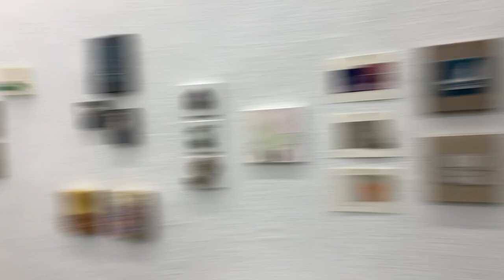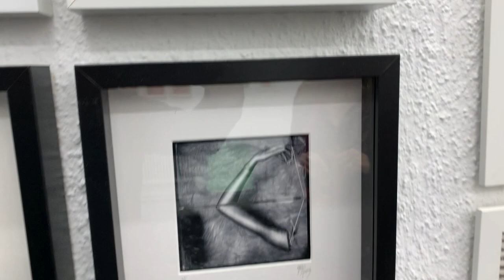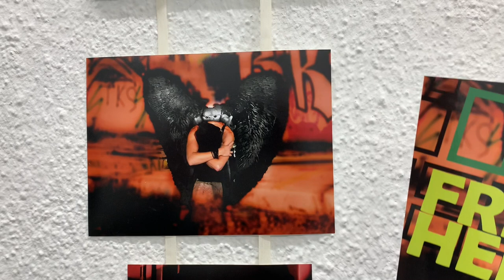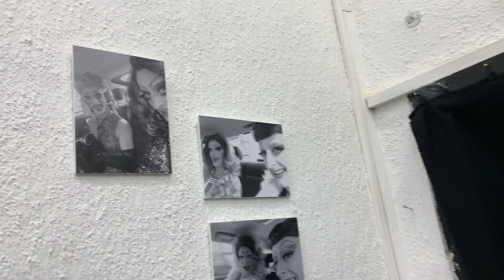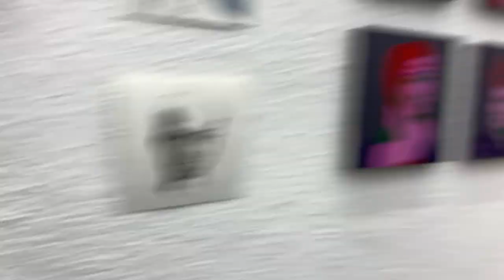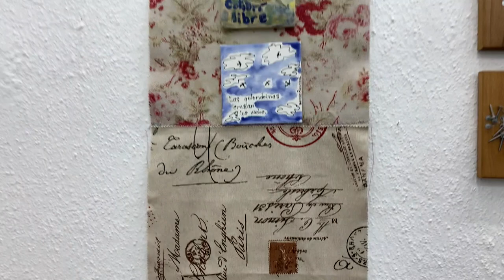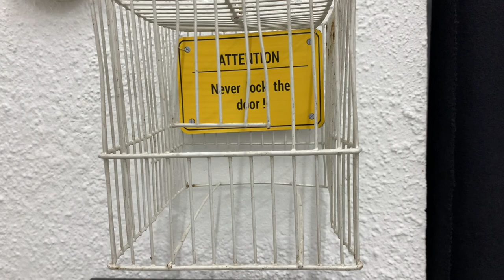Freiheit II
Karoline Kaiser präsentiert unter dem Motto "Freiheit II" in der KulturAxe den zweiten Teil des Zyklus 1000 Bilder.